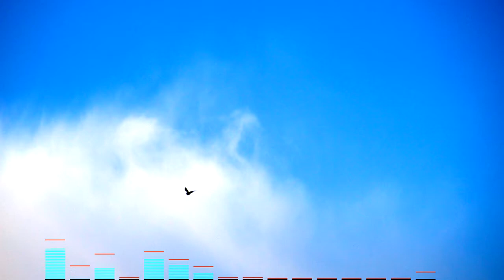🎼 VGEvery - Dream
На самом деле это произведение я сочинила ещё где-то в июле прошлого года. Мне тогда приснился очень любопытный сон, реалистичный и реальный, который не забылся до сих пор. Тогда я почти сразу решила сочинить музыку как бы про этот сон и подумывала сделать интересное видео сопровождение, но не удалось. Зато! Тогда эта композиция имела лишь одно значение - "Сон", а теперь это ещё и "Мечта".

Вы всегда можете скачать MP3 бесплатно. Но если вам очень нравится моя музыка и вы хотели бы поддержать моё творчество, то вы можете пожертвовать немножко денег на WebMoney.
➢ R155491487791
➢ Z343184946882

■ Жанр: Instrumental (classical)

☢ Данное произведение можно использовать для любых целей, кроме коммерческих. Для коммерческих целей требуется приобретение трека на Jamendo.

☺ За помощь в сведении спасибо ProTon Z-t ☺